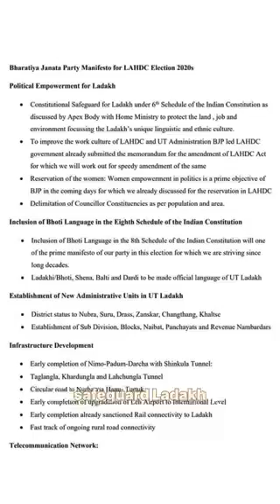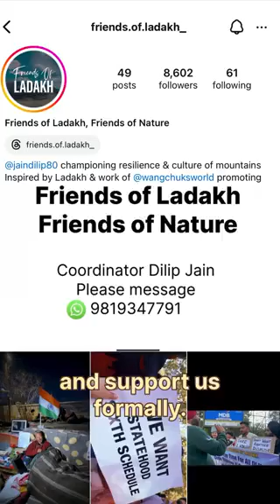250 log minus temperature mai bhuke sooye hai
BEGINNING OF DAY 13 OF MY CLIMATEFAST
250 people slept hungy in - 12 °C to remind the Indian Government of their promises to safegurad Ladakh's environment and tribal indigenous culture.
First of all many heartfelt thanks to all who participated in yesterday's protests in different cities. Updates are still pouring in & we'll share this evening.
This Government likes to call India the 'Mother of Democracy'. But if India denies democratic rights to people of Ladakh & continues to keep it under bureaucrats controlled from New Delhi then it could only be called a Stepmother of Democracy as far as Ladakh is concerned.